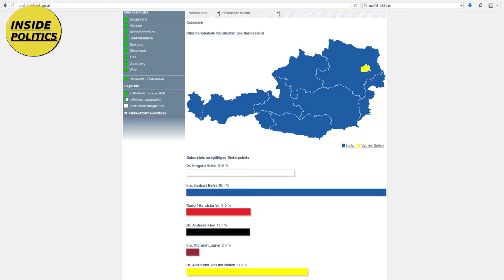Inside Politics Ep. 26: HC Strache (FPÖ) über Bundespräsidenten-Wahl und Norbert Hofer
HCStrache bei InsidePolitics, Claudio (Sivic) interviewte den FPÖ Chef beim ersten Wahlgang der BPW16.
Strache sprach über den Sieg beim ersten Wahlgang und erklärte warum die FPÖ die wahre Antifa ist.

"Wir sind leidenschaftliche Antifaschisten!"

Leider war das Bild unscharf, daher nur Ton und Videoeinspielungen aus der Hofburg, welche die Atmosphäre des Wahlabends wiedergeben.